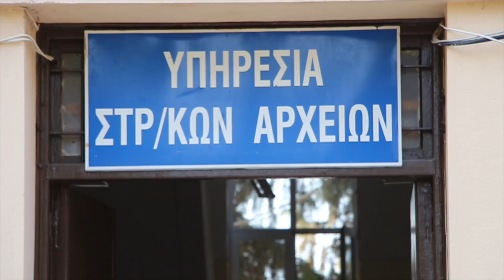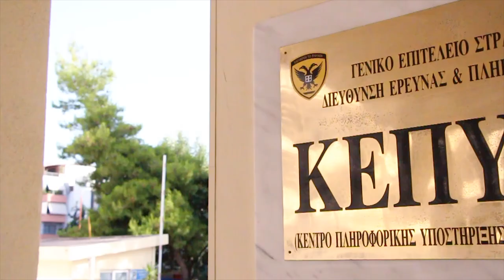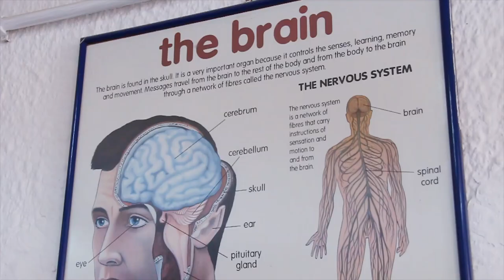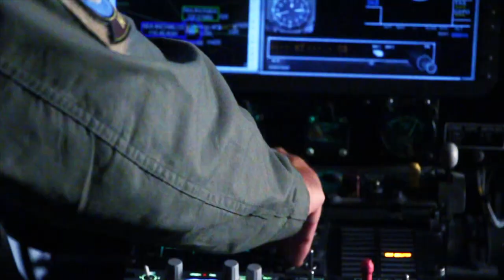Το Καλύτερο Οπλικό μας Σύστημα